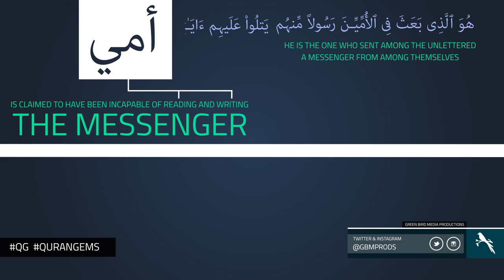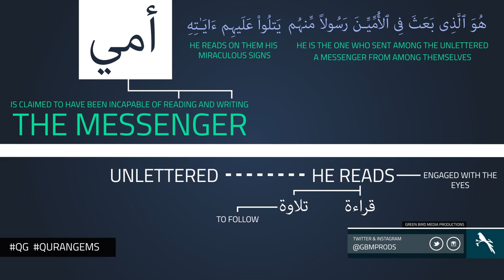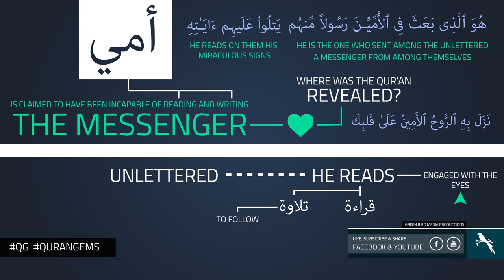|| Written or Revealed | Quran Gems | GBMProductions || HD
A video illustrating the difference in how we read Qur'an today and how the Prophet Muhammad (SAW) recited Qur'an. Surah Al-Jumuah & Surah Al-Shuara.